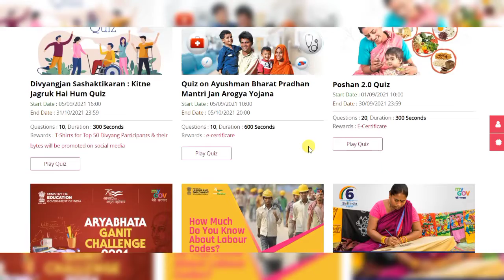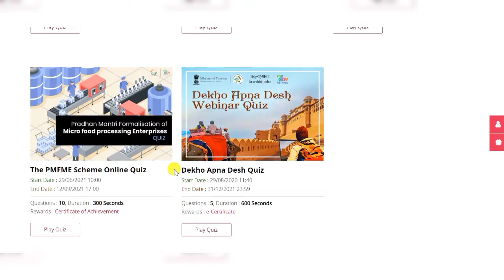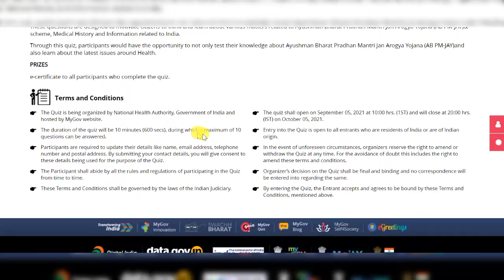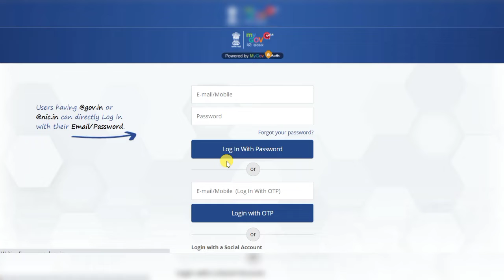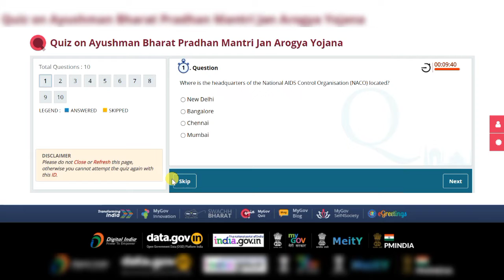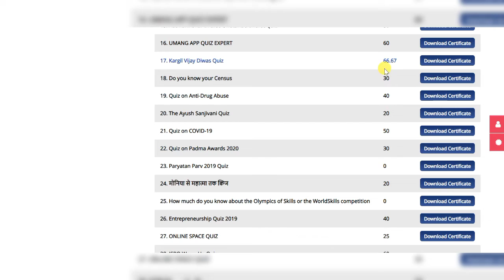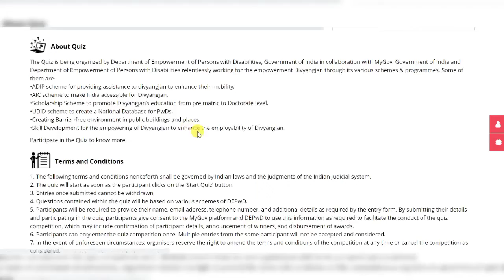Free Online 08 Government Certificate | Win T - Shirt And Prizes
MyGov Certificate Download In 2 Minutes | Quiz Competition MyGov certificate kaise download karen |

About Video :- In this video I Am explained about quizes live on Quizmygov website After attempt this quiz you can win prizes and t shirt so watch

➡️ Divyangjan Sashaktikaran : Kitne Jagruk Hai Hum Quiz
➡️ Quiz on Ayushman Bharat Pradhan Mantri Jan Arogya Yojana
➡️ Poshan 2.0 Quiz
➡️ Aryabhata Ganit Challenge 2021
➡️ Quiz on Skill India:For A New India
➡️ Dekho Apna Desh Quiz

💐 Topic Cover :-
• mygov quiz,
• quiz on covid-19,
• quiz on ek bharat shreshtha bharat,
• ek bharat shreshtha bharat sikkim,
• mygov kya hai,
• my government quiz,
• video by Wireless Classes,
• mygov quiz kaise khelte hai,
• mygov pe prize kaise jite,
• quiz on corona virus,
• quiz competition by narendra
• MyGov quiz competition certificate kaise download karen,
• mygov quiz kya hai.
• mygov, my gov app, my gov india, mygov certificate, quiz on mygov app, mygov certificate download, mygov app in hindi, mygov app download

👇 Thanks For Supporting
        YouTube Family 👇